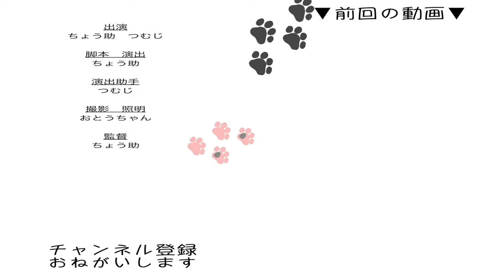しゃべる猫 「ごはん、食べる〜」